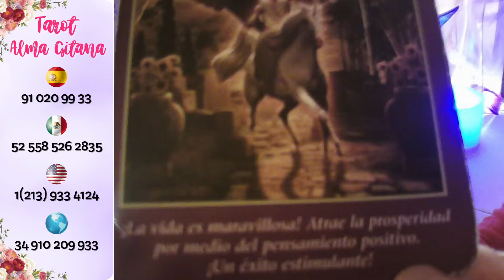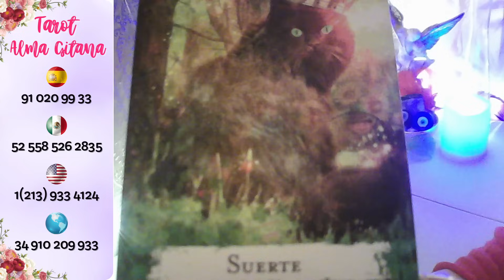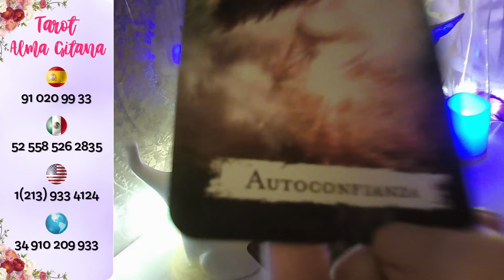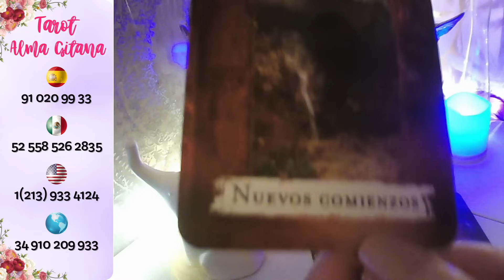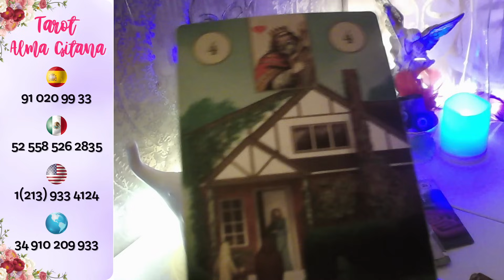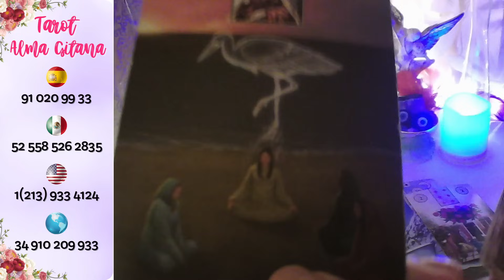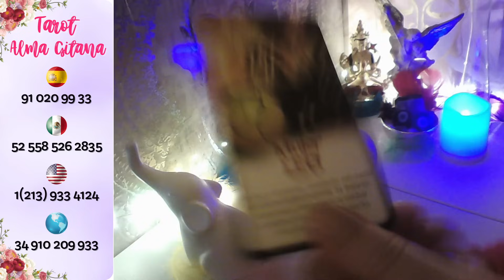TAURO ☕YA NO FINGE MÁS REGRESO EN 48H💋 GRITA AL MUNDO Q TE AMA💓 OYELO#taurohoy